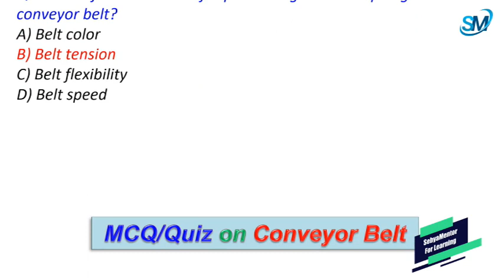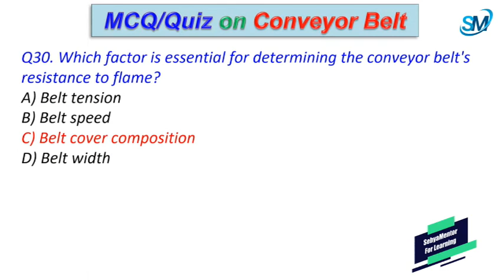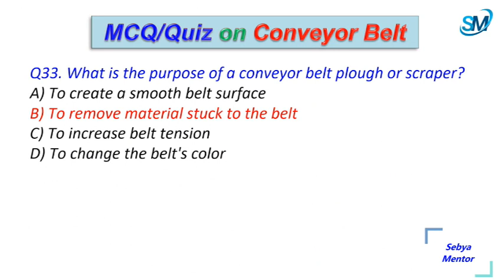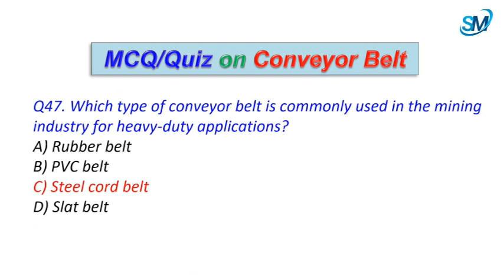MCQ on Conveyor Belt |Quiz on Conveyor Belt | FAQ on Conveyor Belt | Interview FAQ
Hello Friends,
In this video I have shared some important questions and it's answers based on Conveyor belt which are Frequently asked in an interview.